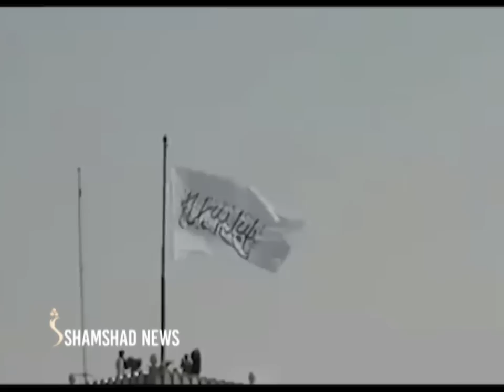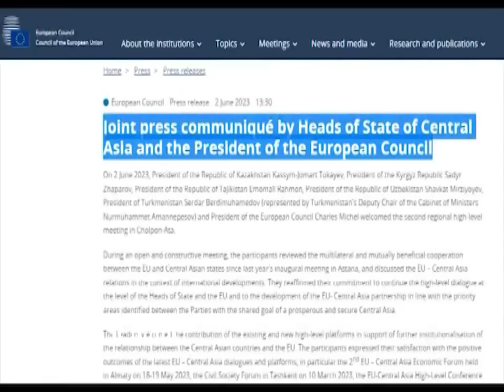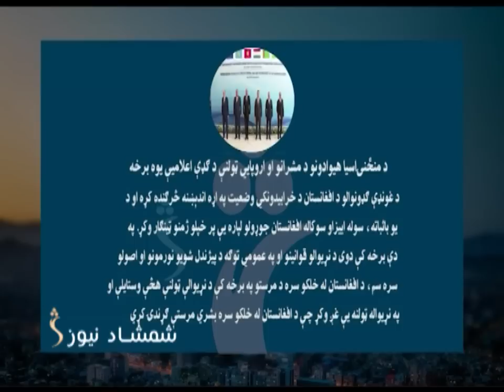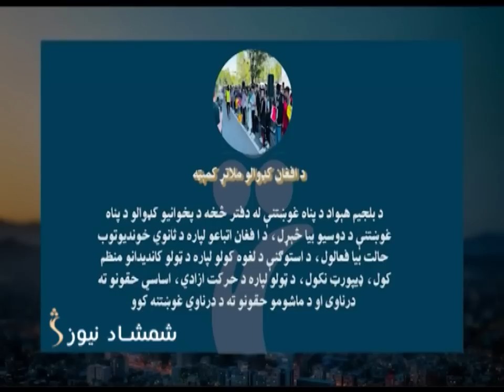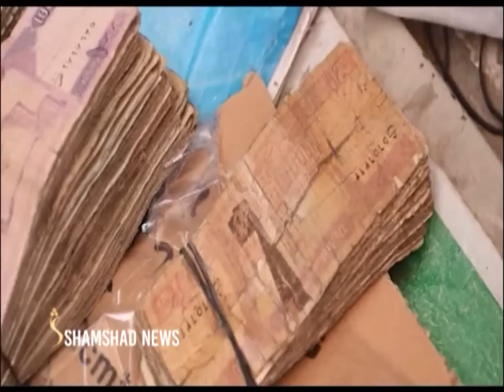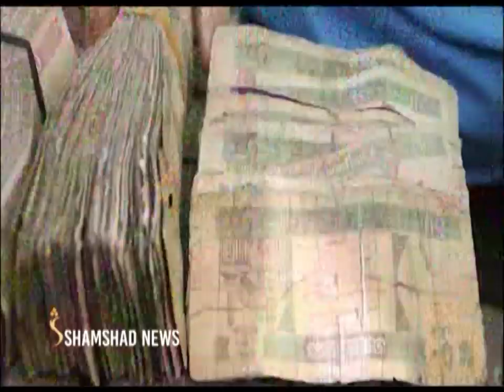Shamshad News 2 PM News - 04/06/2023 - د شمشاد نیوز د دوو بجو خبري ټولګه